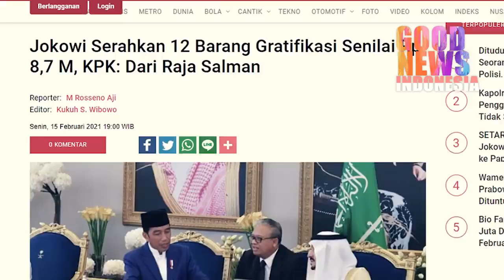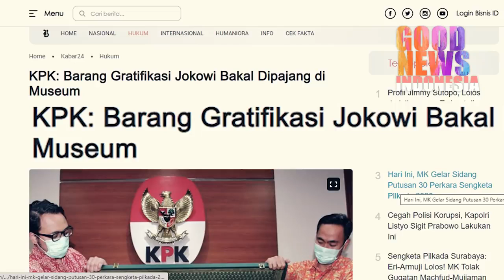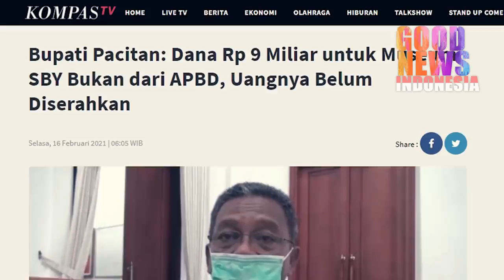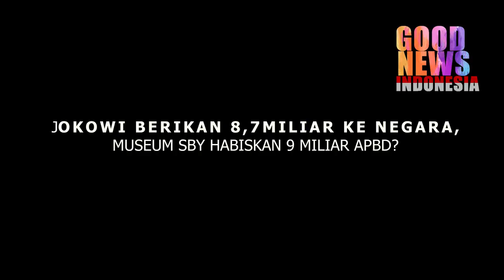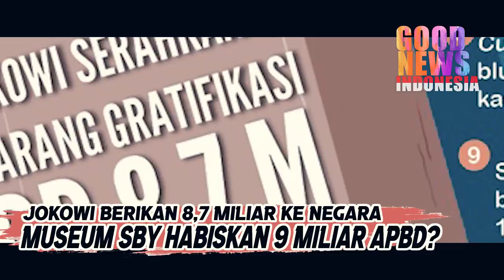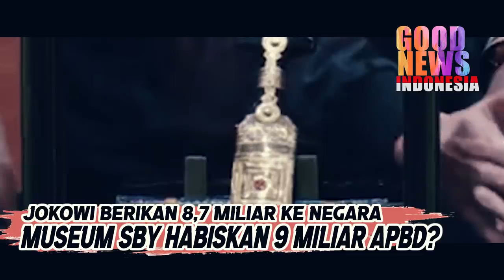ADA YANG MENYERAHKAN ADA YANG MENERIMA (PRESIDEN INDONESIA)